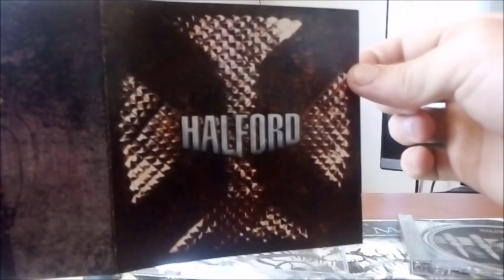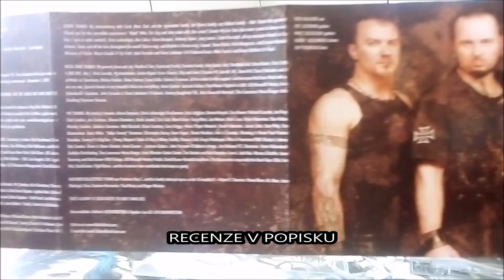‎– Crucible / CD / 2002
Druhá deska Britské kapely Halford v podání : Ray Riendeau,  Bobby Jarzombek, Mike Chlasciak, Pat Lachman, Rob Halford